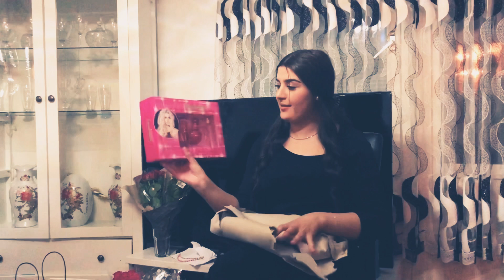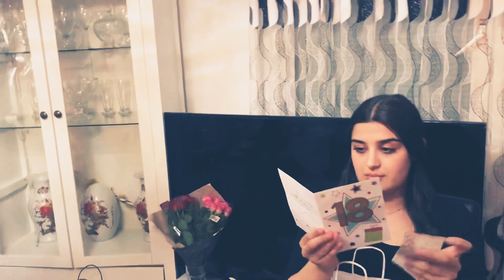Vanesa R 18 Rodjendan 31 mart 2021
Erdjan. Djafer. Bujanovac. Bijav. Sunet. Sutka. Ork energi bend. Latino bend. Bernat. Tarkn. Suljemani. Ervin. Ramko. Mladi decaci. Nezo. Klinton demirovski. Verifba. Bijav2021